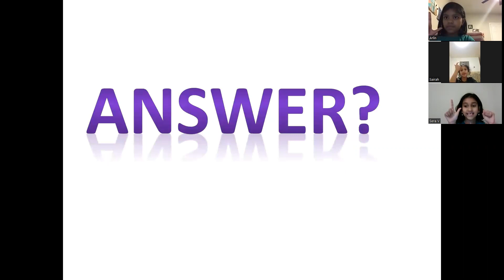Screen Calculation | Abacus | Abacus Online Academy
New batch starting soon. Last few seats remaining.